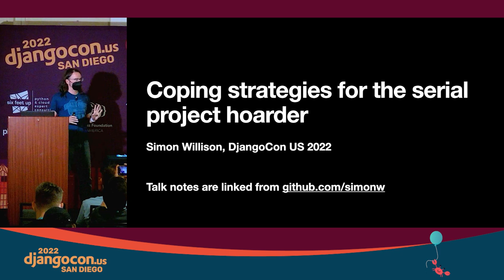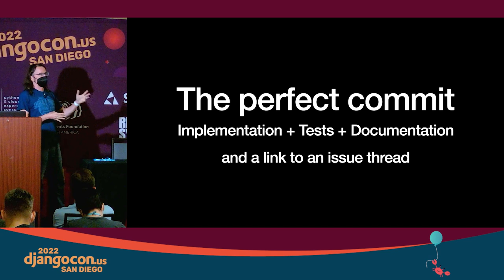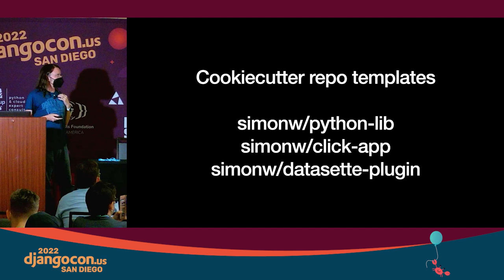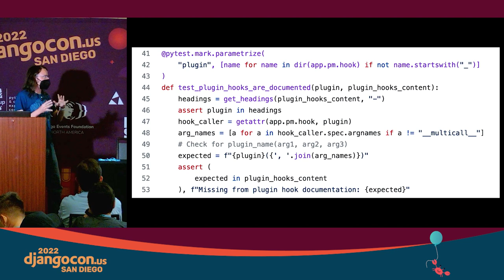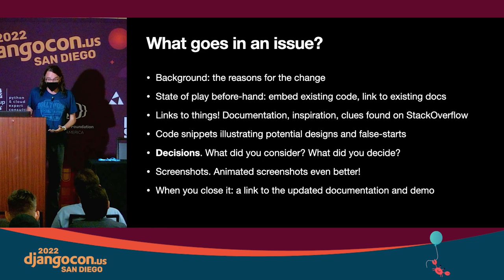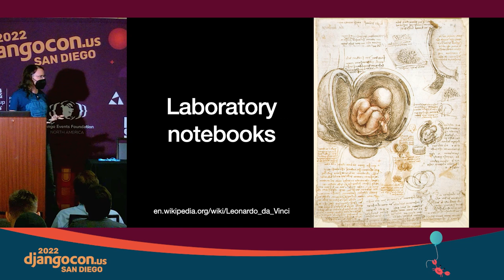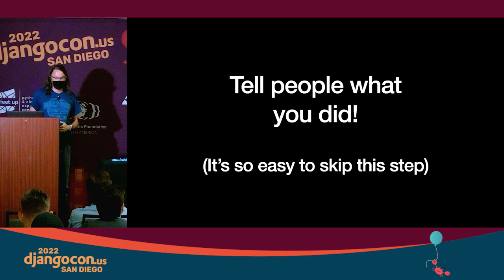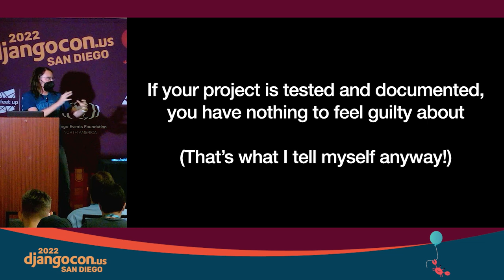Increase your productivity on personal projects with comprehensive docs and automated tests - DCUS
Automated tests and comprehensive documentation help large engineering teams collaborate more effectively. But do they have a place in personal projects as well?

I've found that scaling these large-scale engineering tactics down to my personal projects has increased, not decreased my overall productivity - by a lot! Learn how I'm maintaining over 100 PyPI packages using documentation, tests and a whole lot of GitHub Actions.

LINKS:
Follow Simon Willison 👇